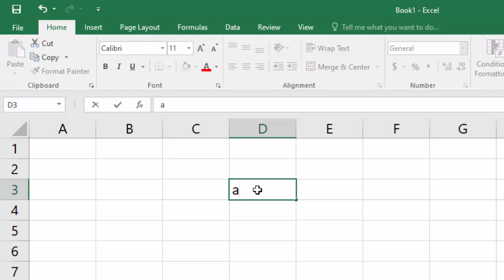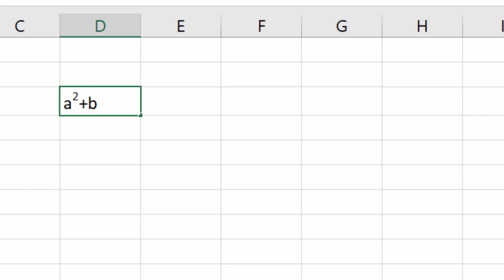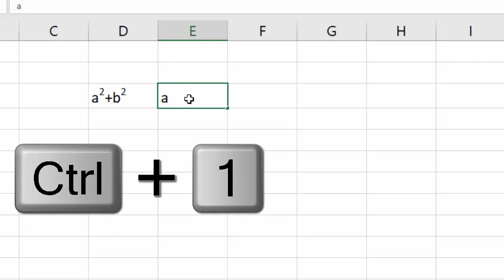How to apply super script in Microsoft Excel 2016@COMPUTEREXCELSOLUTION